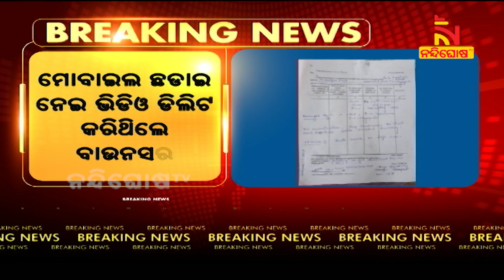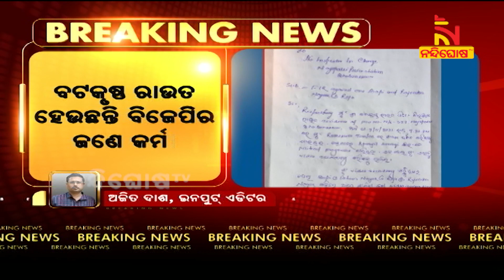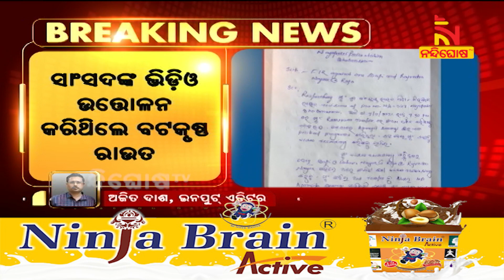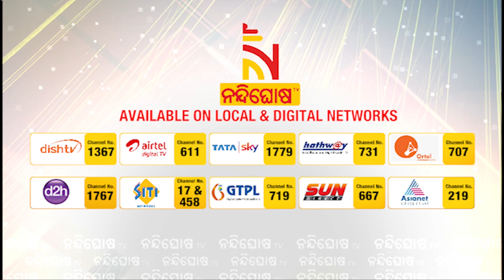ସାଂସଦ ଅପରାଜିତାଙ୍କ ରାଲି ବେଳେ ବିଜେପି ସମର୍ଥକଙ୍କୁ ଅପରାଜିତାଙ୍କ ବାଉନସର ଆକ୍ରମଣ କରିଥିବା ଅଭିଯୋଗ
* DishTV Channel No: 1367
* Airtel Digital TV Channel No: 611
* TATASky Channel No: 1779
* hathw@y Channel No: 731
* Ortel Channel No: 707
* Videocon d2h Channel No: 840
* SITI Channel No: 17 & 458
* GTPL Channel No: 719
* SUN Direct Channel No: 667
* Asianet Channel No: 219